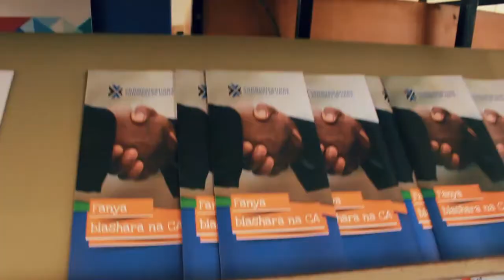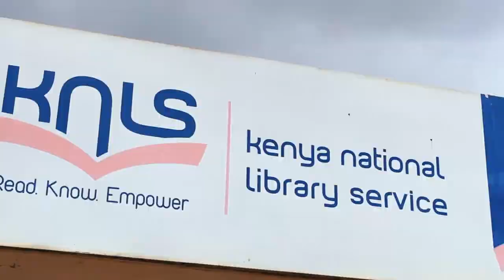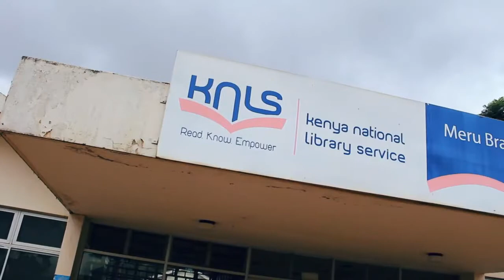KARIBU LIBRARY - LIZ NYAMBURA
"KARIBU LIBRARY - LIZ NYAMBURA" Author: Elizabeth Nyambura Wambui (Kenya)